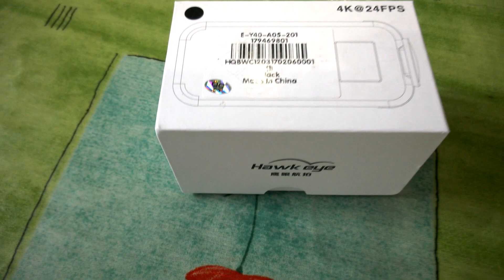Hawk eye Firefly Q6 4K FPV Sport DV Action Cam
wid=1433363

Hawk eye Firefly Q6 4K FPV Action Cam